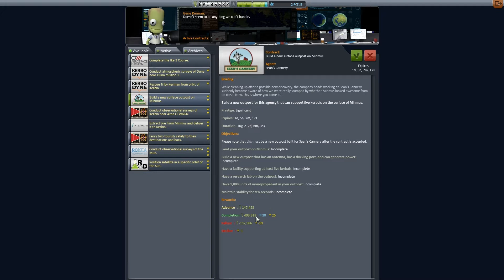Kerbal Space Program Career mode #13- Mun Base or Die Trying!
Greetings, Friends!  Today I attempt to build my first mun base!  The contract mysteriously appeared and, ever the brave space traveler, i decided to take it on before launching our large Jool-5 Mission.  Things don't go to plan and my Kerbals may never talk to me again...

Kerbal Space Program is developed and owned by Squad